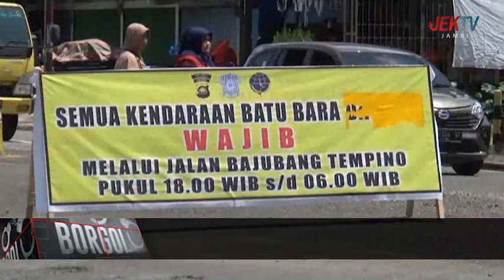DISINYALIR SEMBILAN STOCKPILE BERMASALAH